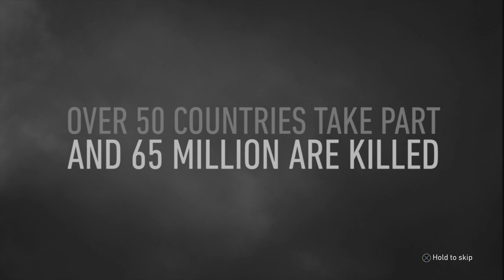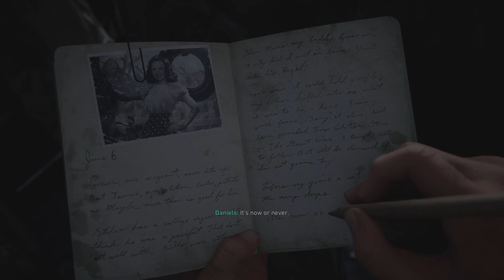Call of Duty: WWII part 1